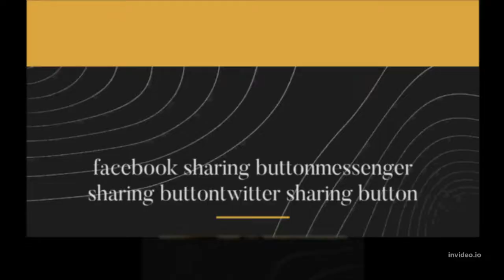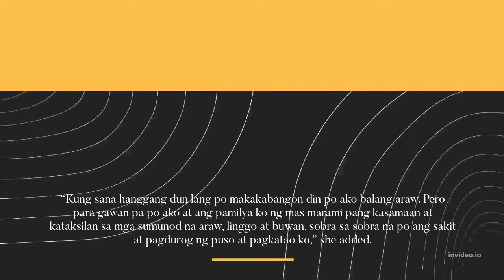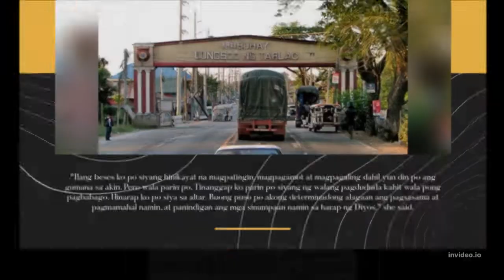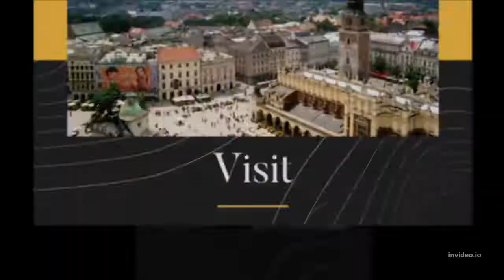CARLA ABELLANA BREAKS SILENCE ON RIFT WITH TOM RODRIGUEZ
Visit
Philstar.com